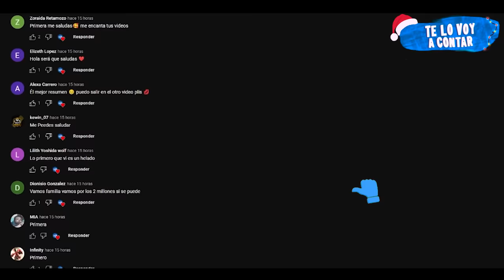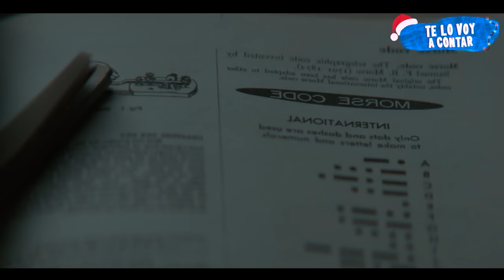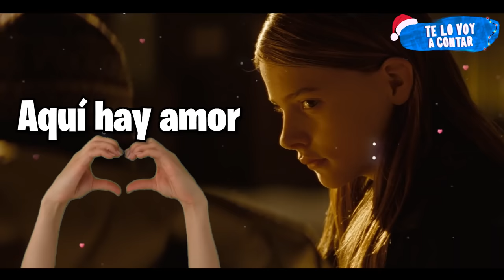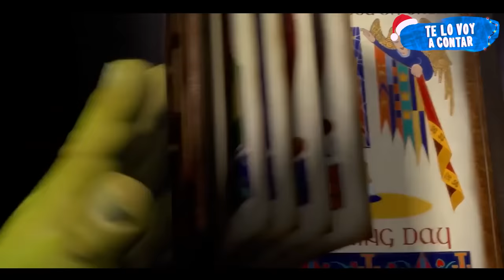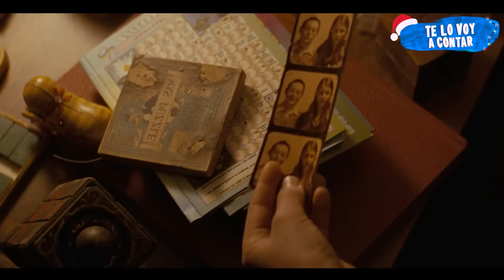SUFRE BULLÝNGG, PERO UNA CHICA VAMPIRO LO DEFENDERÁ | RESUMEN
Un chico al que le hacen bullýngg se hace amigo de una chica vampira que lo defiende.

TÍTULO :
LET ME IN resumen Te lo voy a contar
LET ME IN película completa

Resumen
Película
Resumen LET ME IN
LET ME IN PELÍCULA COMPLETA EN ESPAÑOL
Netflix
TE LO VOY A CONTAR
LET ME IN - película